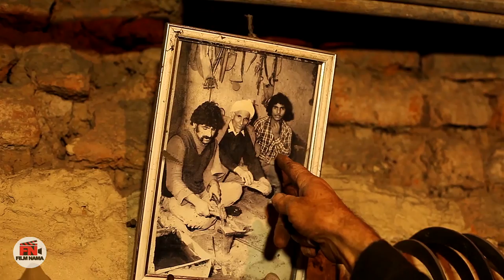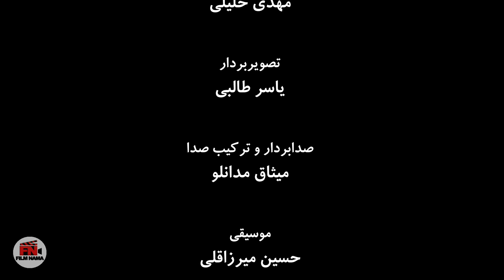Documentary - Kordkuy | مستند ایران - کردکوی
کُردکوی شهری در غرب استان گلستان و در شمال ایران است. این شهر مرکز شهرستان کردکوی است و در ۲۹ کیلومتری گرگان واقع است. جمعیت شهر کردکوی در سرشماری سال ۱۳۹۰ خورشیدی برابر با ۳۸٬۲۴۶ نفر بوده‌است.
 زبان مردم این شهرستان تبری یا همان مازندرانی می‌باشد. .